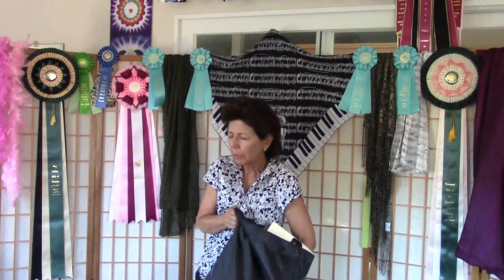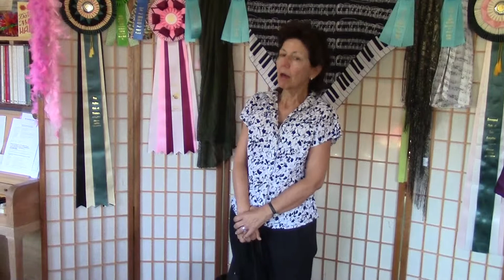Julie & Fred #3 Comments“Io Son l’Umile Ancella,” 2015 11 01